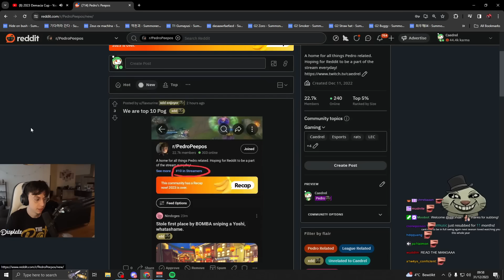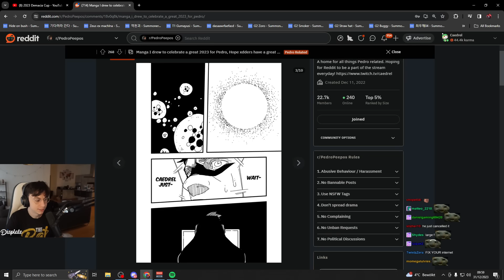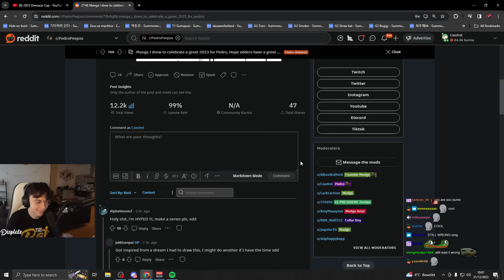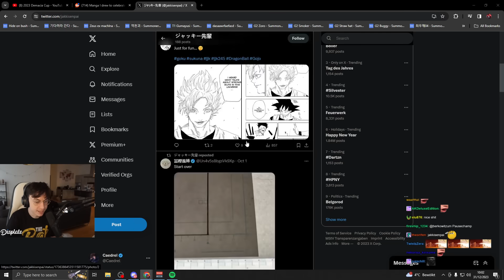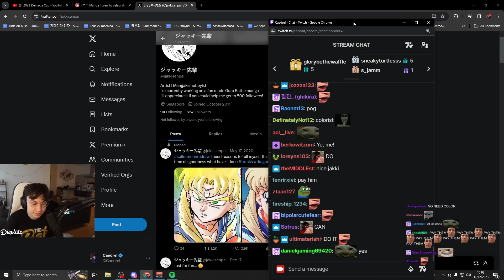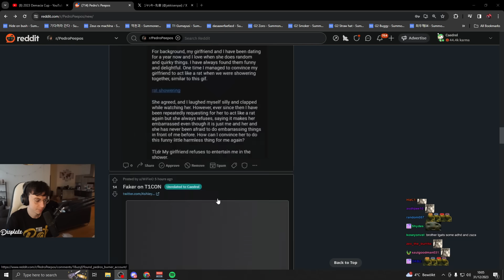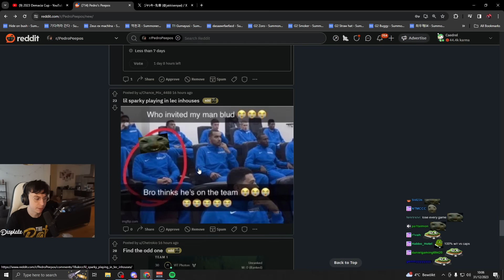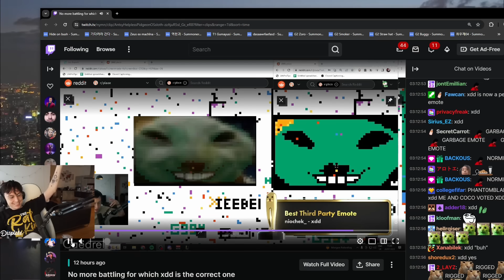Insane Fan Made Caedrel Themed Manga, The Truth About G2 Fans & Caedrel's Cameo on NymN Awards